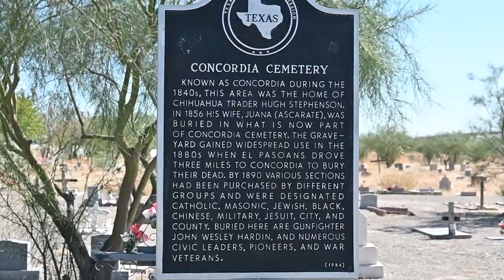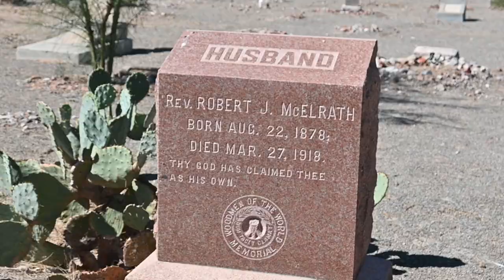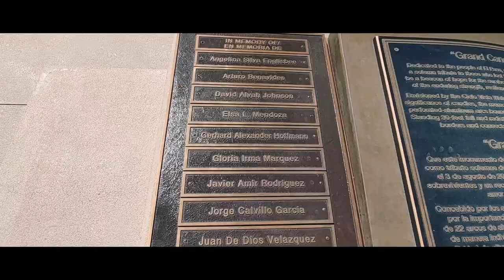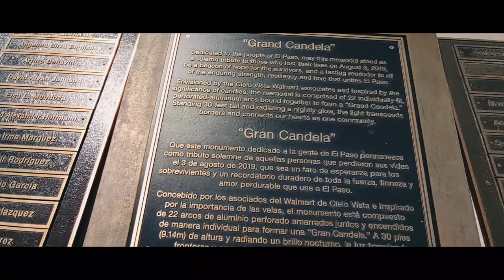El Paso and the Old West - John Wesley Hardin, 4 Dead in 5 Seconds Gunfight, El Paso Walmart Shooter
Headed to El Paso, TX this week.  While there I had a little bit of time to explore.  Went to see the memorial for the 20 people that lost their lives to a ruthless shooter at a local Walmart back in 2019.  Visited the grave of a famous old west outlaw/gunslinger, John Wesley Hardin.  And also rode down El Paso Street which is a famous street in the old west for multiple gunfights.